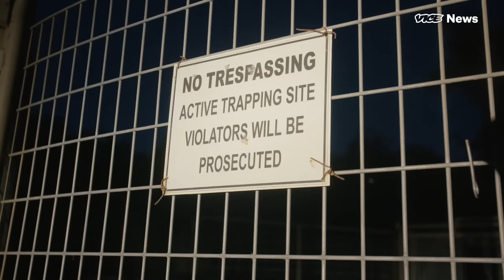Feral Hogs Are Tearing Up Texas, So Tourists Are Shooting Them from Helicopters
“Legit question for rural Americans,” Twitter user William McNabb asked in August in response to a question about assault weapon use, “How do I kill the 30-50 feral hogs that run into my yard within 3-5 mins while my small kids play?”

The internet shortly exploded with feral hogs and the oddly specific invasion of 30 to 50 hogs became a viral internet meme. What started as a debate around one of America’s most polarizing topics — assault weapons — became many people’s introduction to a very different problem: Feral hogs are one of the most destructive invasive species in the U.S.

And Texans, in particular, come face-to-face with a lot more than 30 to 50 feral hogs, but it's no laughing matter. That's why they're dealing with the crisis in a very Texas way, Helicopter Hunting.